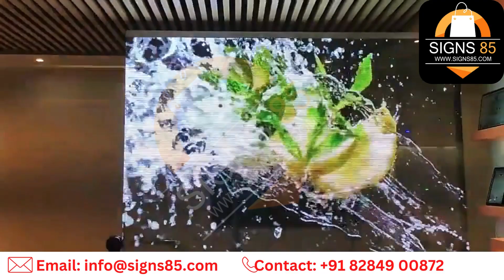#61 SIGNS85.COM Transparent Led Screen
A transparent LED screen is a type of digital display technology that features a transparent surface allowing viewers to see through the screen while still displaying images and videos. These screens are composed of numerous small LED modules that work together to create a high-resolution image, while allowing transparency for light and objects to pass through.
Transparent LED screens are used in a variety of applications, including retail, advertising, and architecture. For example, they can be used in storefronts to create a visually striking display while still allowing customers to see the products inside the store. They can also be used in museums or exhibitions, where they can display information and images while still allowing visitors to view the exhibits behind the screen.
One of the key advantages of transparent LED screens is their ability to provide a unique visual experience without obstructing the view of the surrounding environment. They are also highly customizable and can be made in a range of sizes and shapes to suit different installation requirements. Additionally, they are energy-efficient, low-maintenance, and have a long lifespan, making them a sustainable and cost-effective solution for digital display needs.
Overall, transparent LED screens offer a unique and visually striking way to display information and images while still maintaining transparency and visibility. They are a versatile and innovative digital display technology that is becoming increasingly popular in a range of industries.